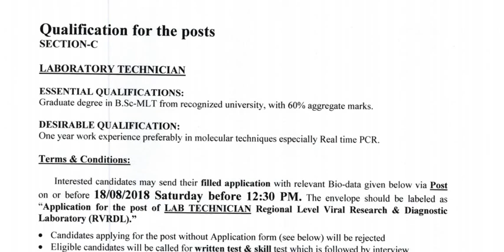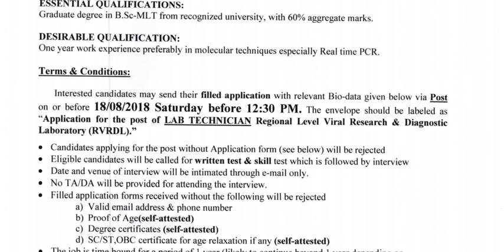Lab Technician -வேலைவாய்ப்பு ||விண்ணப்பிக்க கடைசி தேதி :18.08.2018